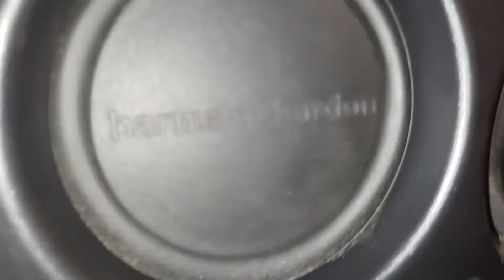Harman/Kardon Go+Play praca głośników